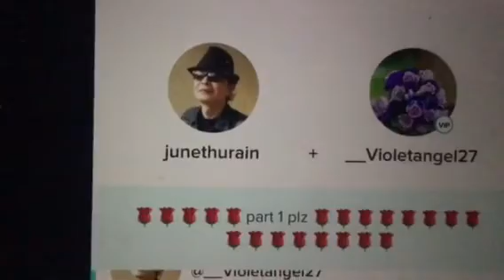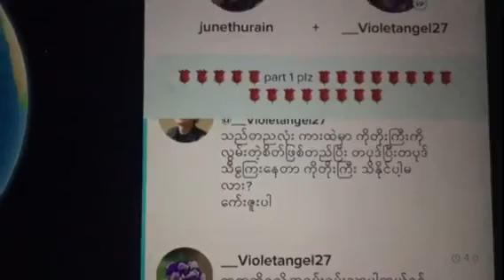Duet song.. ကိုတိုးႀကီး (၅)ႏွစ္ျပည့္အလြမ္း .. " ေဝးခဲ့ၿပီ ပန္းခရမ္းျပာ "